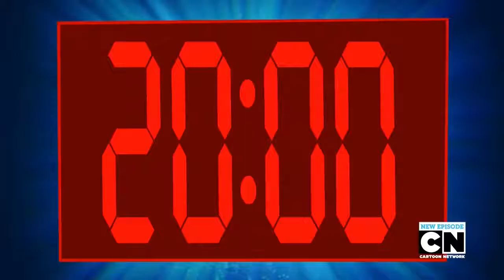Drama Total Corrida Alucinante Episódio 04: De Férias no Mediterrâneo (HD)